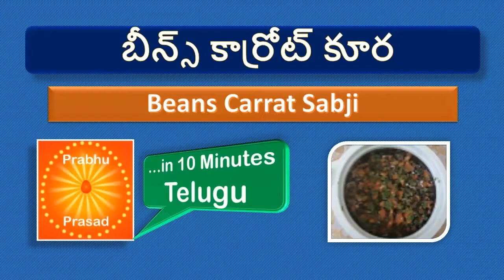బీన్స్ క్యారెట్ కూర| Beans Carrot Sabji| Telugu |…In 10 Minutes